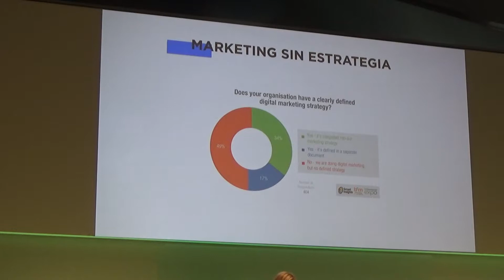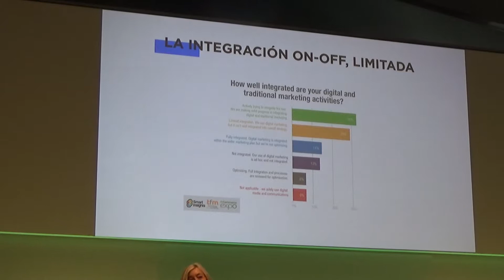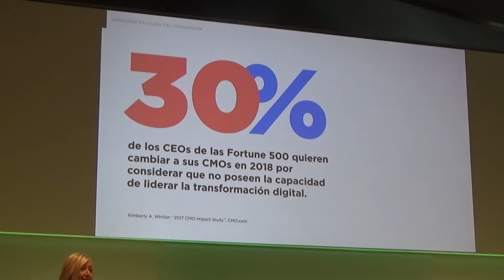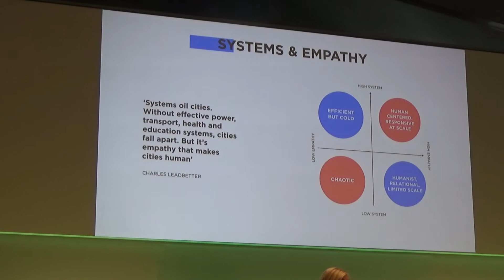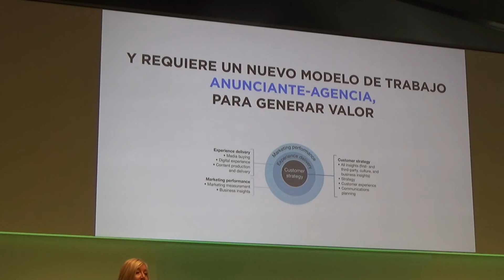Specht en VII Jornada de la Eficacia de la AEA, sobre Mastercard, LÒreal, Nike, Santander,.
Specht explicó en la  VII Jornada de la Eficacia de la Asociación Española de Anunciantes, que  cada área tiene diferentes casos prácticos de compañías como Mastercard, LÒreal, Nike, Santander, etc, y enfatizó la importancia de evolucionar el marketing a la gestión del negocio y a la experiencia del cliente. A futuro reivindicó para ello un nuevo modelo de trabajo anunciante-agencia para generar valor, y también un uso de los datos que sirva para predecir lo que va a ocurrir y no solo para analizar lo que ha pasado. 2017 dijo que pasará a la historia como el año en el que el marketing se incorporó a la inteligencia artificial y aventuró como clave de éxito un mundo en donde el marketing tecnológico sea vía multiplataforma, personalizado, y en el que las marcas tengan empatía y hagan más que digan, tal y como pide el consumidor. Actualmente, explicó, “liderar procesos de transformación digital es lo más parecido a una montaña rusa”, “son tiempos que requieren nuevos talentos, nuevas formas de trabajar y de pensar, y siempre con el consumidor en el centro”.